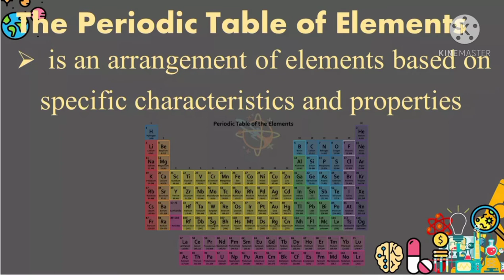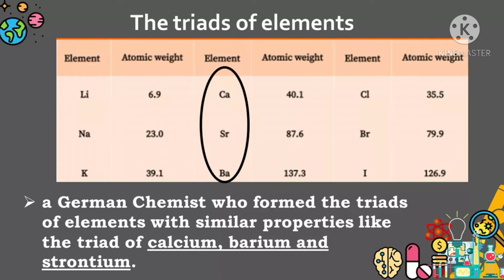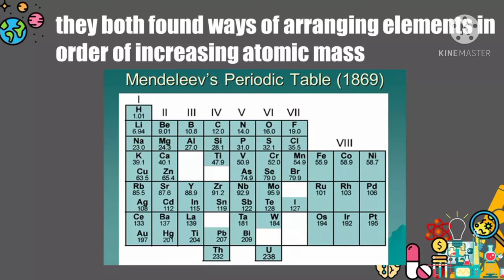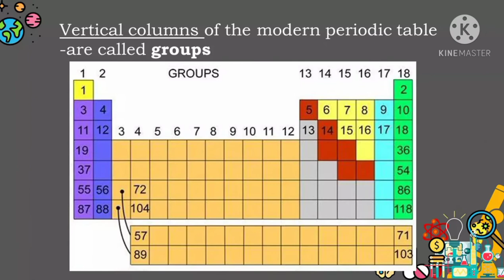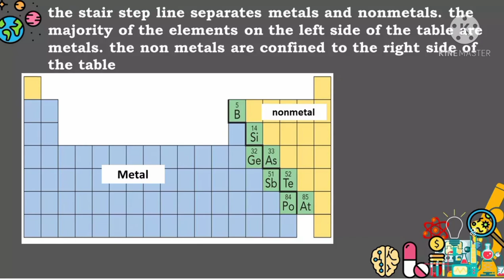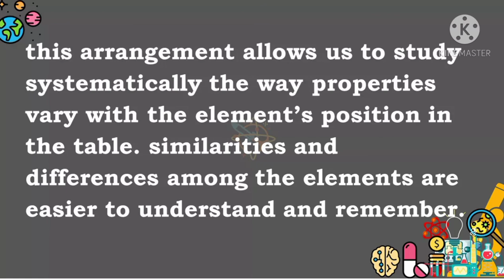The Periodic Table of Elements ppt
History of the development of the Periodic Table of Elements.
Parts of the Periodic Table of Elements
Group
Period